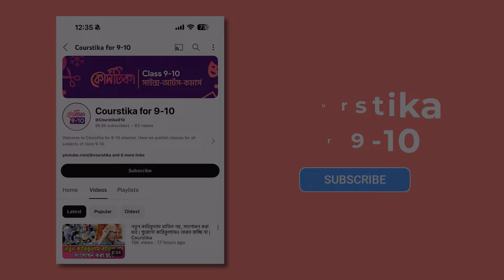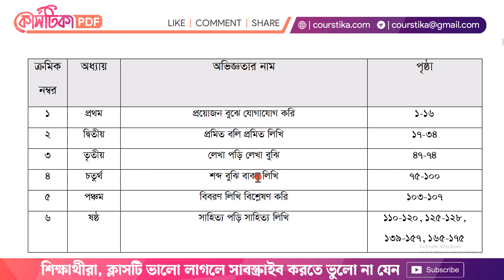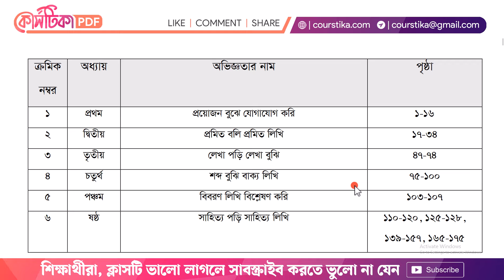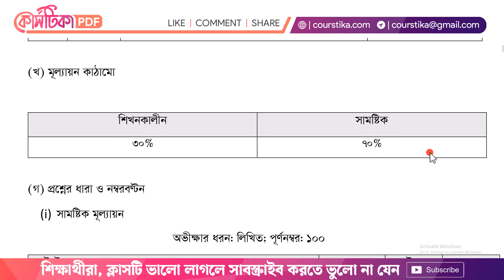অষ্টম শ্রেণির বার্ষিক পরীক্ষার সিলেবাস ২০২৪ বাংলা | Class 8 Annual Exam Syllabus 2024 | Courstika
অষ্টম শ্রেণির বার্ষিক পরীক্ষার সিলেবাস ২০২৪ বাংলা | Class 8 Barsik Mullayon Syllabus 2024 Bangla

class 8 barsik mullayon syllabus 2024 bangla : অষ্টম শ্রেণির বার্ষিক পরীক্ষার পরমার্জিত প্রশ্নকাঠামো, মানবণ্টন ও মূল্যায়ন নির্দেশিকা প্রকাশ করেছে জাতীয় শিক্ষাক্রম ও পাঠ্যপুস্তক বোর্ড (এনসিটিবি)। প্রতিটি বিষয়ে  শিখনকালীন মূল্যায়নের গুরুত্ব ৩০ শতাংশ ও বার্ষিক সামষ্টিক মূল্যায়নের গুরুত্ব ৭০ শতাংশ রেখে এ নির্দেশিকা প্রকাশ করা হয়েছে। কোর্সটিকায় আজকের এই ক্লাসে আমি তোমাদের সাথে বাংলা বিষয়ের সিলেবাস নিয়ে আলোচনা করেছি।
class 8 barsik exam 2024